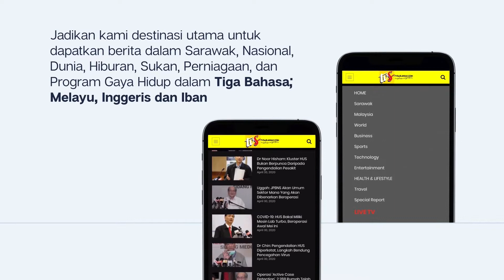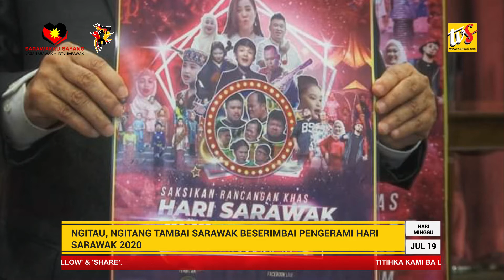Nuntut Baru 1/3 Penuduk Parlimen, Deka Dipadah Kepala Menteri September Tu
1) Nuntut Baru 1/3 Penuduk Parlimen, Deka Dipadah Kepala Menteri September Tu

2) Ngitau, Ngitang Tambai Sarawak Beserimbai Pengerami Hari Sarawak 2020

3) Projek Dipejalaika Perintah Sarawak Mai Tuju Ngenegapka Penumbuh Ekonomi - Uggah